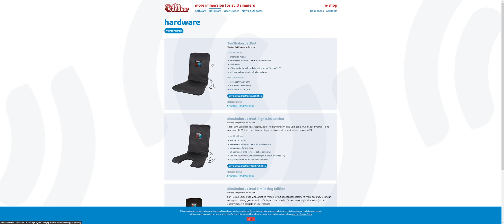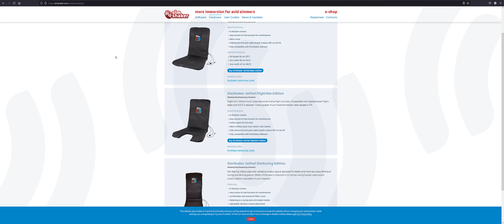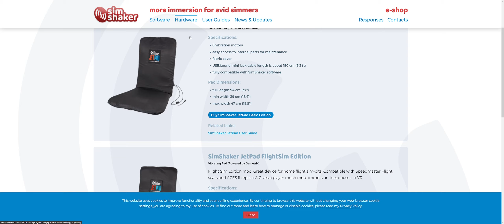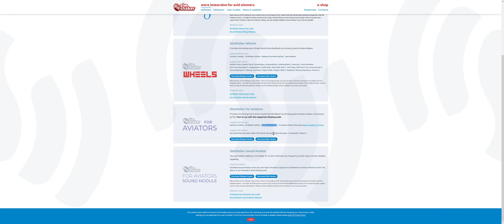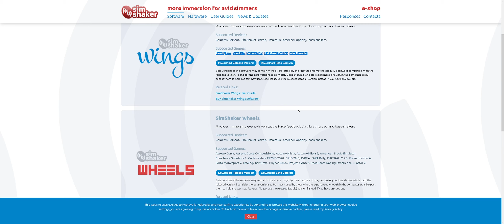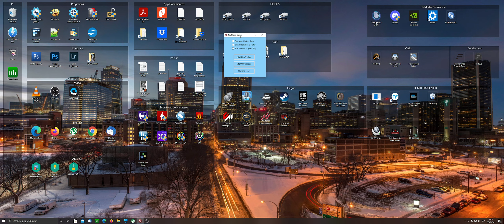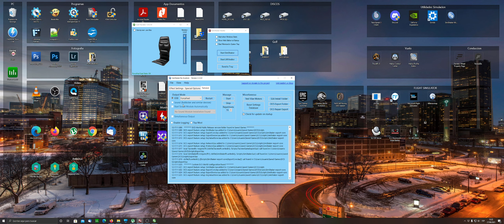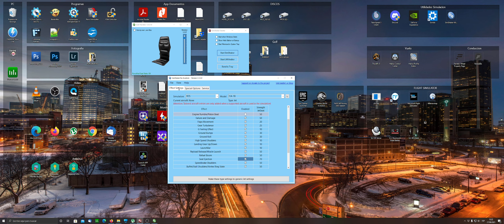Sistemas de vibracion para DCS. SimShaker For Aviators. Force feel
Charla breve  sobre este software.